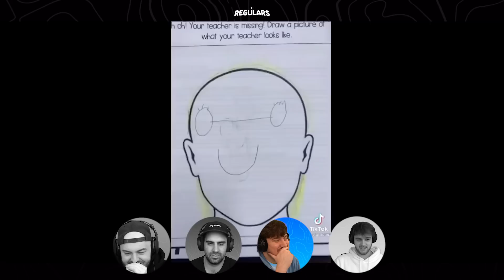DO NOT LAUGH TIKTOK CHALLENGE!!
Today the @Regulars @BiffleWiffle @sigils @Nicovald @Henwy do a little throwback You Laugh, You Lose challenge!! We missed you guys!